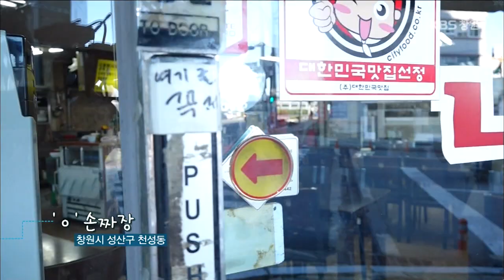[생생투데이-창원] 손맛이 꿀맛! - ① 수타짜장 편 (2017.01.06,금)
무릇 음식의 깊은 맛이란 만드는 사람의 손맛에서 나오는 법!
재료도 중요하지만 만드는 손기술 또한 음식의 맛을 좌지우지 하는데.
그래서 왠지 ‘손’이라는 이름이 붙은 음식은 더 맛있다.
손으로 반죽해 직접 칼로 썰어내는 손칼국수부터
직접 소를 만들고 피까지 찍어내 손으로 만드는 손찐빵과 손만두.
그리고 힘과 기술을 이용해 쭉쭉 뽑아내는 수타면까지.
만드는 이의 손맛이 듬뿍 들어간 꿀맛같은 음식들을 생생투데이에서 만나보자!
[주요장면]
- 주문 즉시 수타면을 만드는 중국집
[연락처]